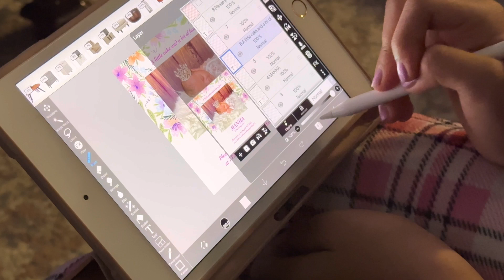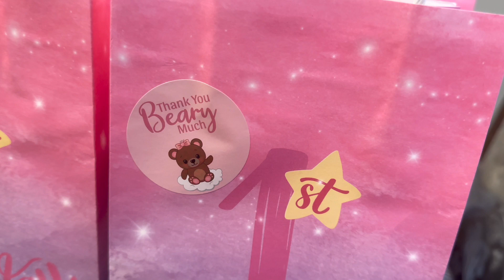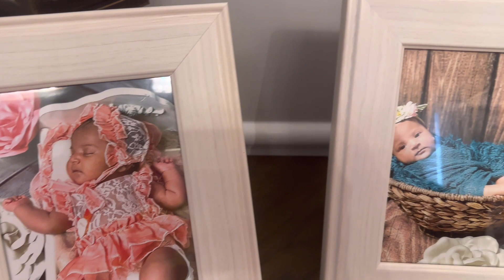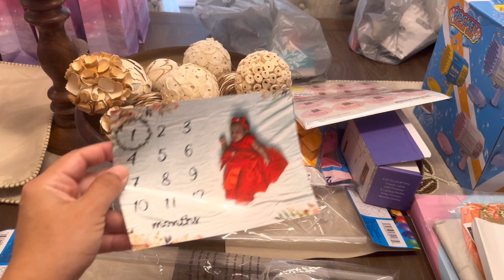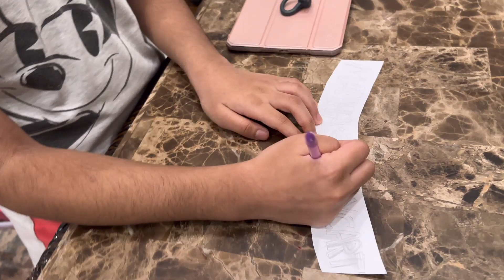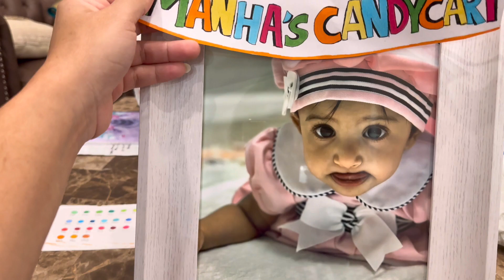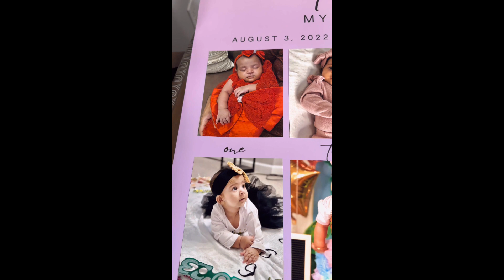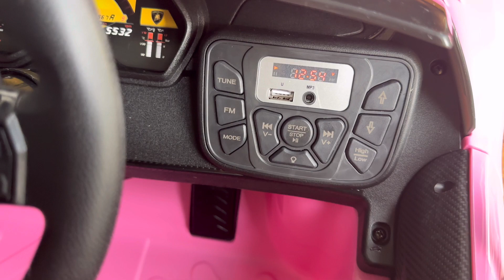Manha’s 1st birthday preparation | My world’s vision